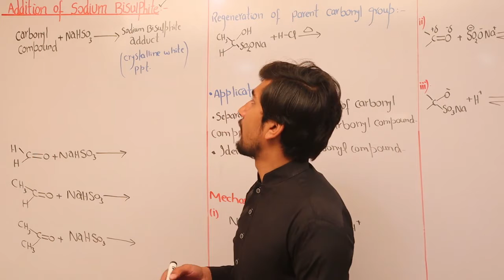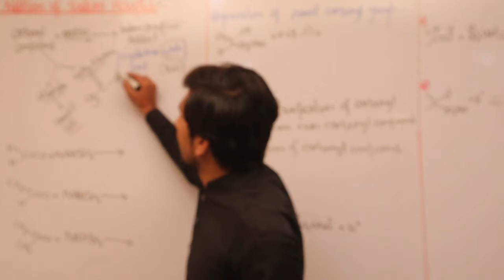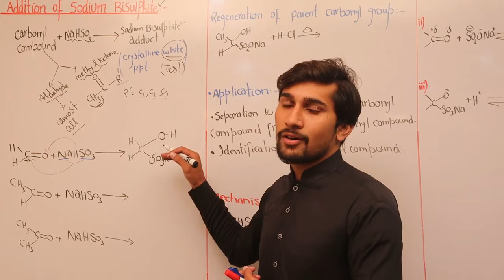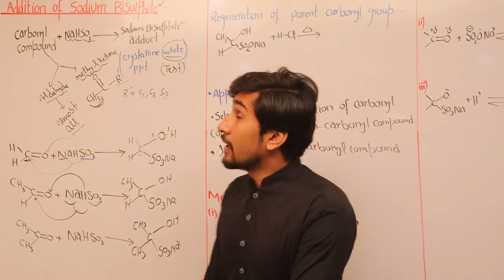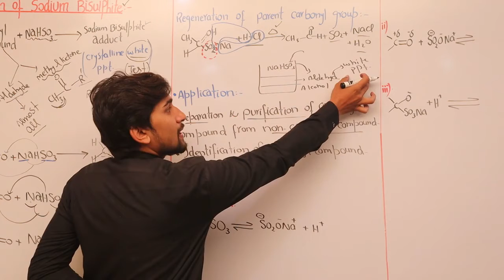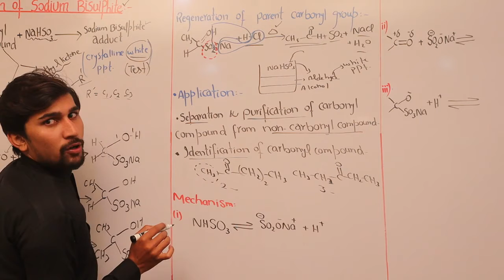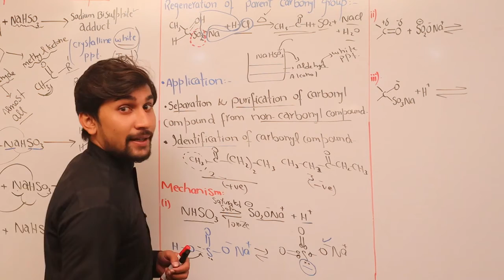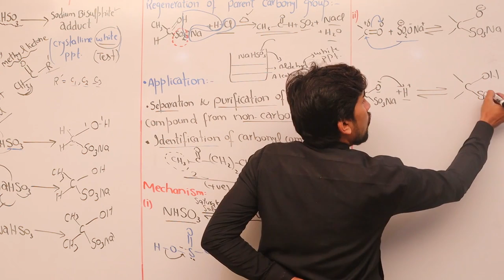Addition Of Sodium Bisuphite. FS.C PART-II. BY MR ALI SHAHBAZ